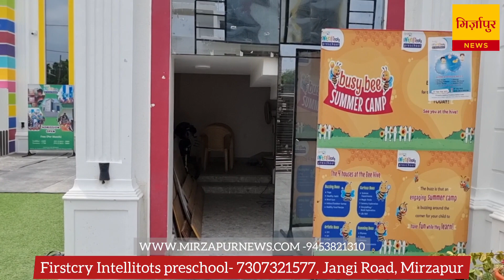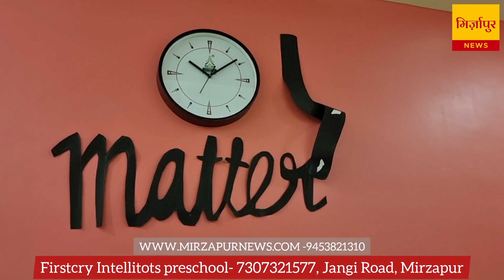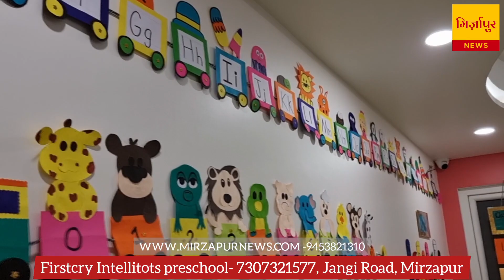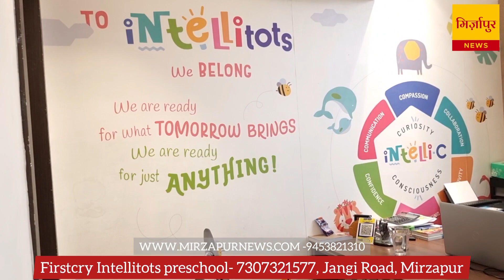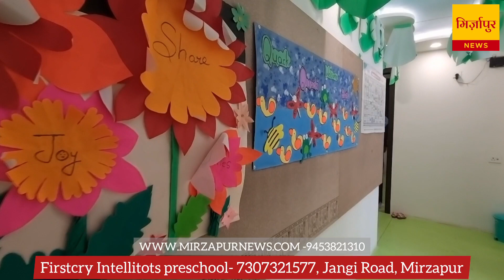MIRZAPUR-Intellitots school in mirzapur